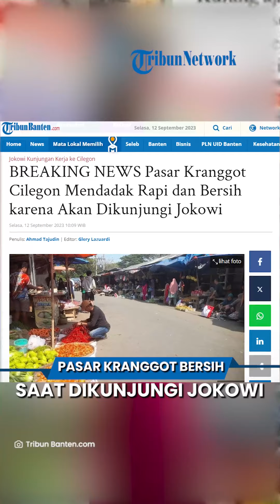Pasar Kranggot Cilegon Mendadak Rapi dan Bersih karena Akan Dikunjungi Jokowi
TRIBUN-VIDEO.COM, KOTA CILEGON - Pasar Kranggot, Kota Cilegon, Banten terpantau tertib dan rapi, pada Selasa (12/9/2023).

Kondisi ini terkesan tiba-tiba.

Hal ini karena Pasar Kranggot akan dikunjungi Presiden RI Joko Widodo.

Berdasarkan pemantauan TribunBanten.com pada Selasa sekitar pukul 09.30WIB.

Sejumlah pedagang di pasar Kranggot terpantau tertib berada ditempat yang telah tersusun sesuai tempatnya.

Suasana pasar juga terlihat bersih dan rapi, tidak seperti biasanya yang semrawut.

Akses jalan yang biasanya sempit karena dipenuhi dengan pedagang liar.

Kini tampak luas dan longgar, sehingga masyarakat bisa leluasa berlalu lalang.

Sementara aktivitas pasar, terpantau masih berjalan normal seperti biasanya.

Diketahui pada hari ini, Selasa (12/9/2023) Presiden RI Joko Widodo akan melakukan kunjungan kerja di Kota Cilegon.

Ada beberapa agenda yang akan dihadiri oleh Jokowi, salah satunya Pasar Kranggot.

Presiden Jokowi rencananya akan menyerahkan modal kerja kepada para pedagang di pasar.

Selain itu, Jokowi juga akan menyerahkan bantuan sosial kepada para pedagang dan pengunjung pasar.

Presiden Joko Widodo melakukan kunjungan kerja ke Kota Cilegon, Banten menggunakan helikopter Super Puma TNI AU.

Jokowi naik helikopter Super Puma dari Lapangan Monumen Nasional, Jakarta pada Selasa (12/9/2023) sekitar pukul 07.30 WIB.

Setibanya di Stadion Seruni, Kota Cilegon, Presiden Jokowi disambut oleh Pj Gubernur Banten Al Muktabar, Pangdam III/Siliwangi Mayjen TNI Erwin Djatniko, dan Kapolda Banten Irjen Pol. Rudy Heriyanto.

Selanjutnya, Presiden Jokowi akan menuju PT LCI, Kota Cilegon.

Presiden Jokowi diagendakan untuk meninjau pembangunan area industri dan fasilitas pendukungnya.

Selepas itu, Kepala Negara akan menuju Kantor Kecamatan Jombang, Kota Cilegon untuk menyerahkan bantuan pangan kepada keluarga penerima manfaat.

Berikutnya, Presiden Jokowi akan menuju Pasar Kranggot untuk mengecek harga dan stok kebutuhan pokok serta menyerahkan sejumlah bantuan sosial bagi pedagang.

Presiden Jokowi akan kembali ke Stadion Seruni untuk kemudian lepas landas menuju Jakarta.

Turut mendampingi Presiden Jokowi dalam penerbangan menuju Provinsi Banten yaitu Sekretaris Kabinet Pramono Anung, Menteri Investasi/Kepala Badan Koordinasi Penanaman Modal (BKPM) Bahlil Lahadalia, Sekretaris Militer Presiden Laksda TNI Hersan, dan Komandan Paspampres Mayjen TNI Rafael Granada Baay.

Artikel ini telah tayang di TribunBanten.com dengan judul BREAKING NEWS Pasar Kranggot Cilegon Mendadak Rapi dan Bersih karena Akan Dikunjungi Jokowi,
Penulis: Ahmad Tajudin | Editor: Glery Lazuardi